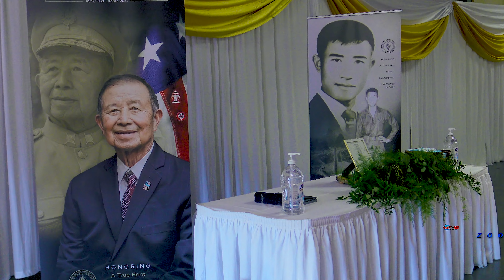CELEBRATING LIFE OF MAJOR NHIA LONG VANG 4-29-2022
FRESNO FAIRGROUND
COPYRIGHT BY//KONG CHENG PRODUCTION